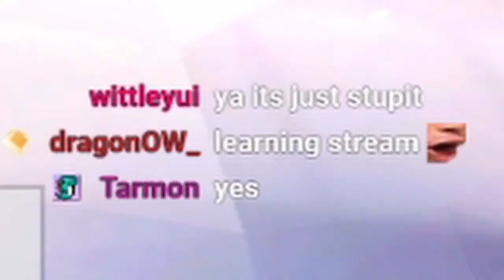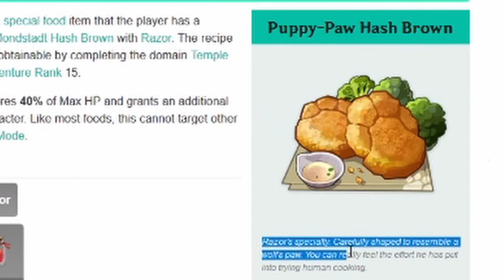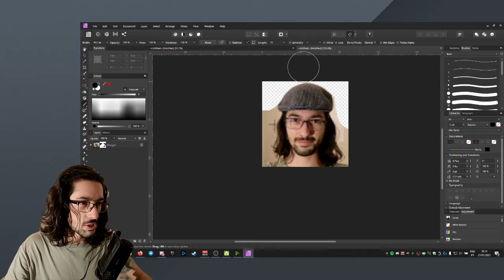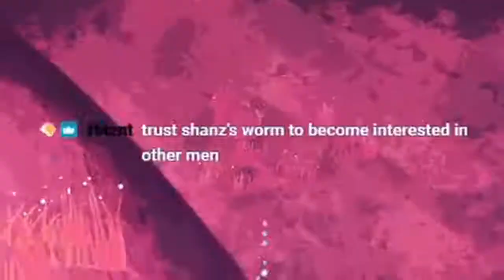TECHNOLOGICAL WONDERS feat. TobiDeer - [STREAM HIGHLIGHTS]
ALSO FEATURING COOL FURRY VTUBER TOBI

GAMES FEATURED:
Overwatch
Genshin Impact